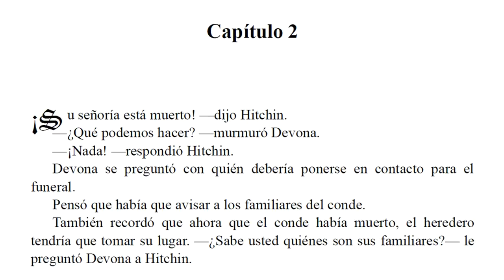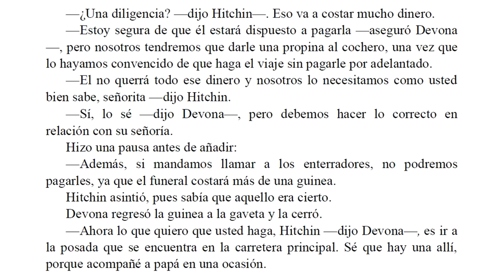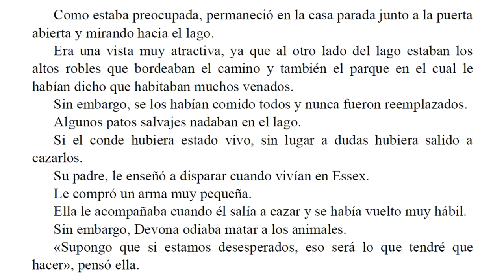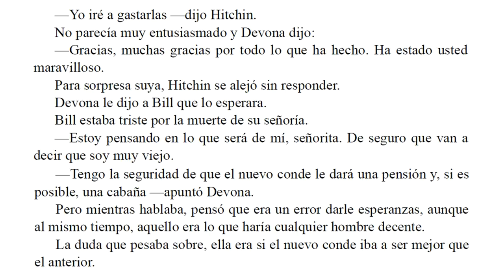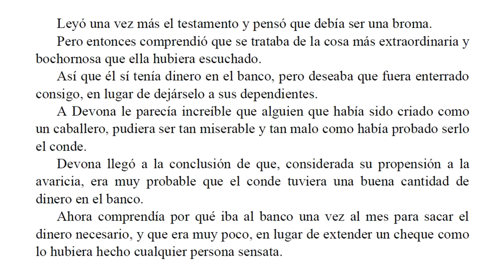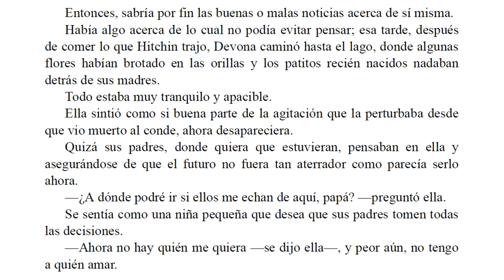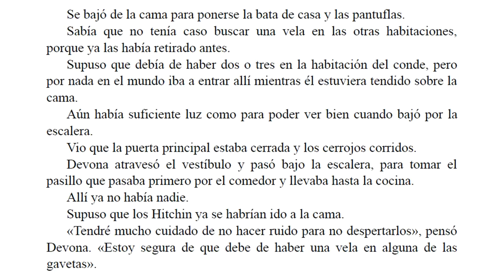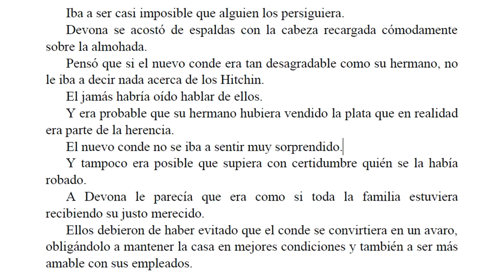Una Mentira Dorada - Barbara Cartland - Parte 2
El décimo Conde de Narbrooke es un avaro capaz de morirse de hambre por no gastar. Al tener las fincas muy descuidadas el coronel Euan Campbell, que está en muy malas condiciones económicas, acepta el puesto de caballerango del conde.

Lo instalan en otra casa con su esposa y su hija Devona de quince años. Cuando muere el coronel las dos son llevadas a la casa grande donde la señora muere de neumonía.

Tiempo después el conde muere de un infarto y Devona encuentra su testamento en el cual ordena que todo su dinero sea enterrado con él así que decide destruirlo. Cuando el sobrino del conde se presenta y le pregunta a Devona quién es ella, por miedo le responde que es la hija del difunto. El cómo después del funeral el nuevo conde visita el banco y se encuentra con que su tío dejó una enorme fortuna de cinco millones de libras. El cómo Devona se sorprende al saber que siendo la parienta más cercana el dinero le corresponde después a ella. El cómo llega a un acuerdo con el nuevo conde y el cómo un cazafortunas la persigue y la aterra es narrado en esta interesantísima novela romántica.